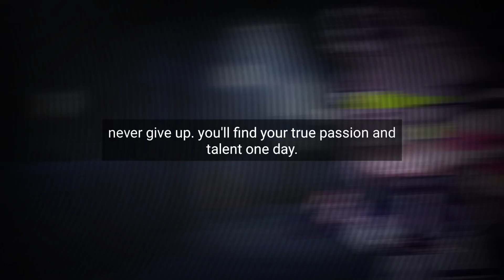It may ruin your whole life, Hajime. / Chapter 02 / Danganronpa – Talentswap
𒄬 Danganronpa 7.2 ‐ Talentswap ⋆!

‹ ┊ context  ೀ  𝆬   ˓ :
– pinned comment

‹ ┊ roles  ೀ  𝆬   ˓ :
– Protagonist 𒄬 Makoto Naegi ‐ Weather forecaster
– Support 𒄬 Kokichi Ouma ‐ Gamer
– Antagonist 𒄬 ???

‹ ┊ song  ೀ  𝆬   ˓ :
‐ My September

‹ ┊ characters used  ೀ  𝆬   ˓ :
– Hajime Hinata ‐ magician [ dead ]
– Chiaki Nanami ‐ clairvoyant